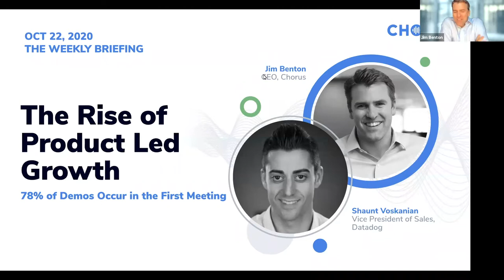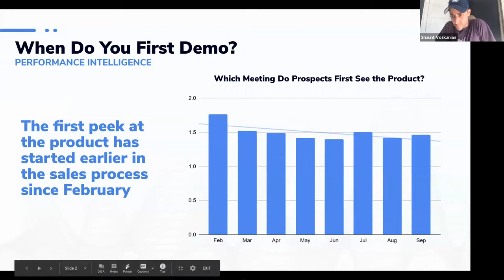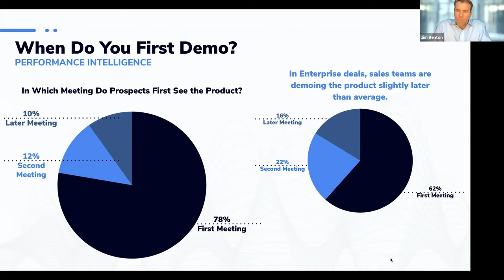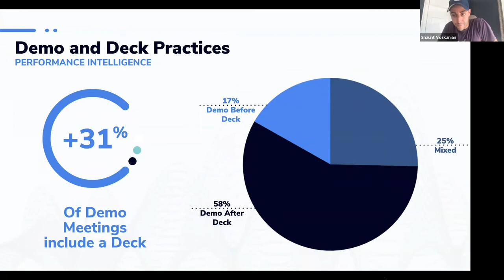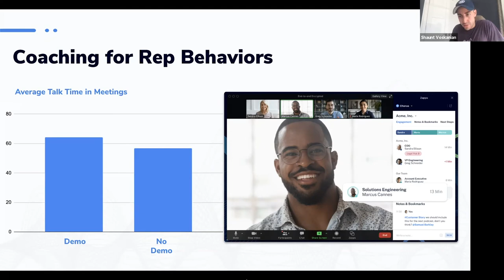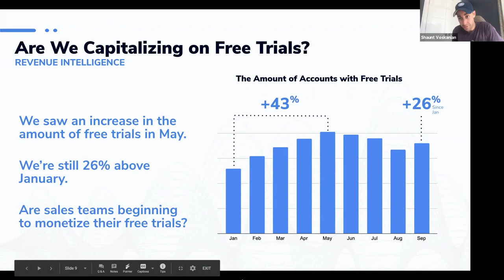The Weekly Briefing - The Rise of Product Led Growth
In this week’s episode of the Weekly Briefing, Jim Benton was joined by Shaunt Voskanian, Vice President of Sales at Datadog, to discuss the rise of Product Led Growth (PLG) and when and how you should use your product in the sales process. Shaunt runs all of Sales (Commercial, Mid-Market, and Enterprise teams) as well as Sales Development for the Americas.

Shaunt recalled some of the iconic teams that he has been a part of over the years like QAS, Oracle, and Google and the impact it had on his career.